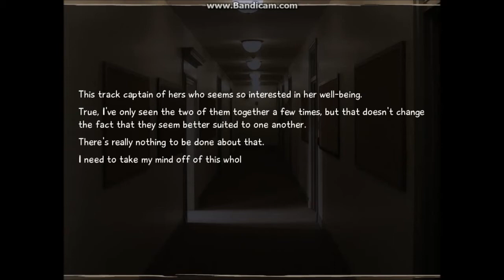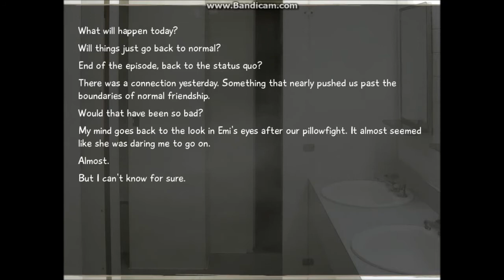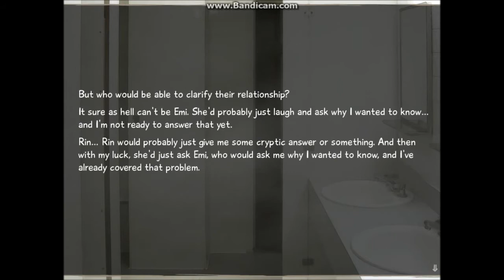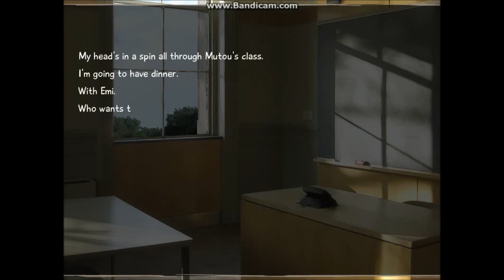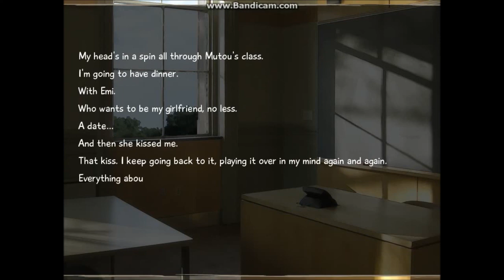Katawa Shoujo [BLIND] Episode 13 - First Kiss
This was supposed to be either Hanako or Lilly...
DAMMIT!
[I may redo this game xD]